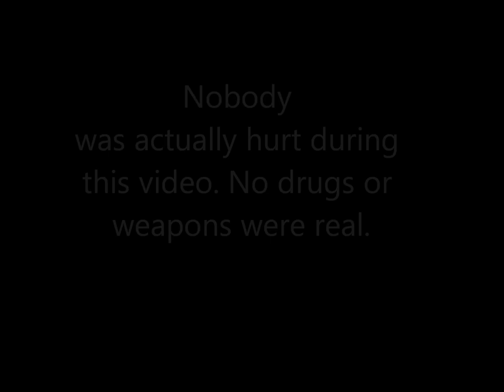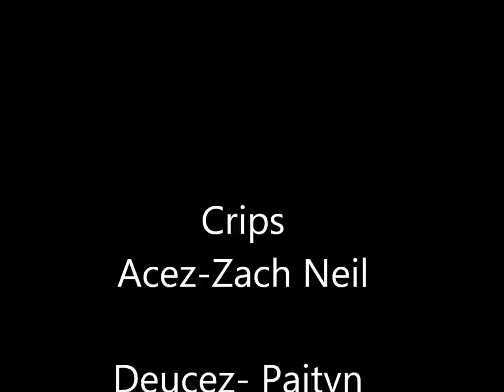English Movie hour 4.wmv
School English project.